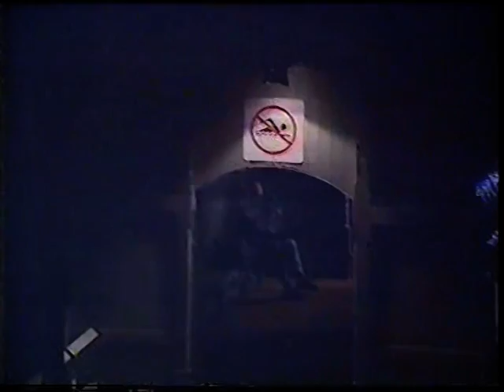E Street Episode 82 - Toni meets Harley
After running away from home, Toni meets fellow runaway Harley.